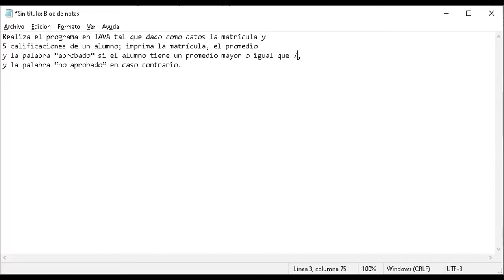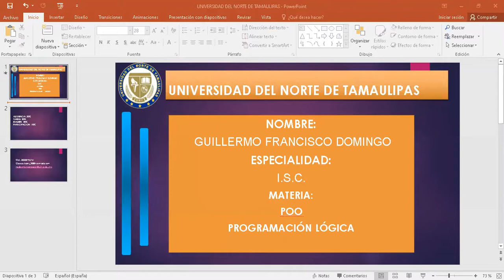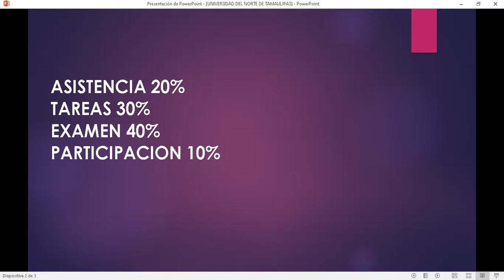ISC 7 EJECUTIVO 13:00-13:40 27/02/2021